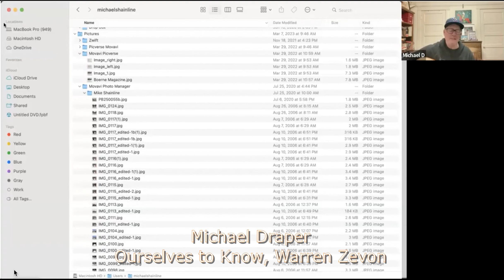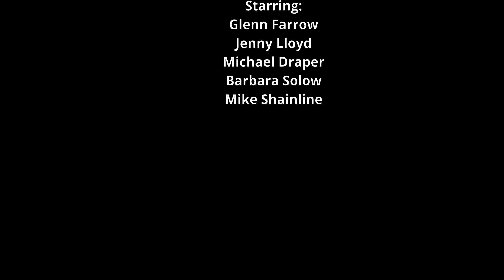May 4 2023 Tribute to Gordon Lightfoot